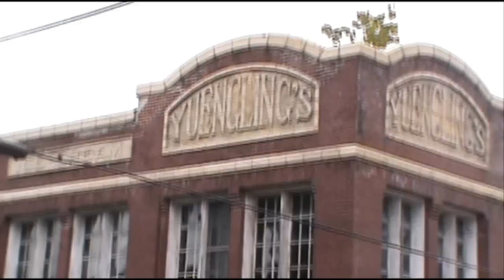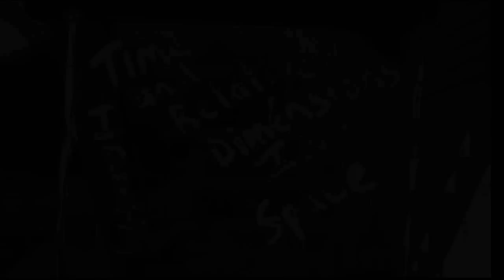To Manliness and Bagpipes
"The One With the Beer" or "Beer and Manliness Make My Smiles Happen"

manly man men beer yuengling brewery brew tour factory pottsville beers justtubed thejealousone "the jealous one" justin nice eyes day screaming oldest guys dudes drink drunk drinking hats puppies puppy boxes bottles bottle can bar ckxcore bagpipes manliness burger wings chicken strip club "strip club" stripper strippers